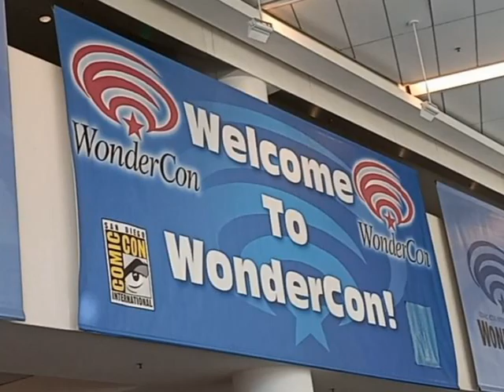WONDERCON 2023 COSPLAY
Pictures by Rob and Chreese.